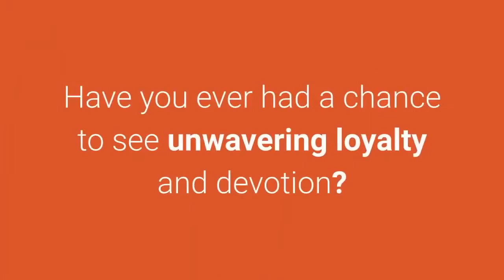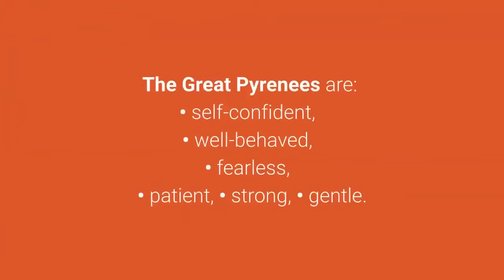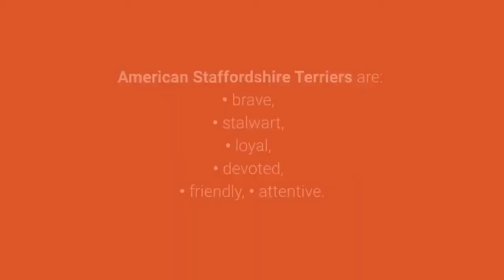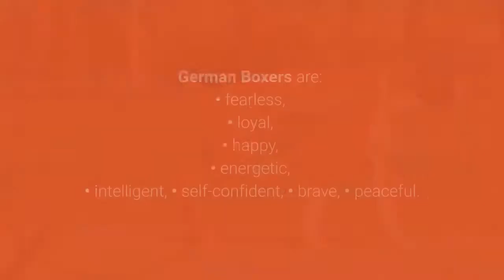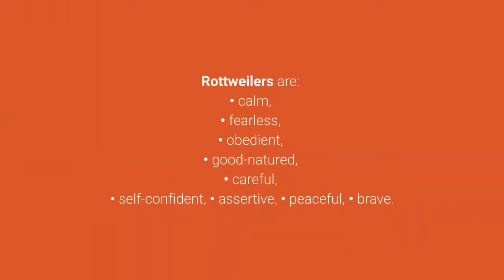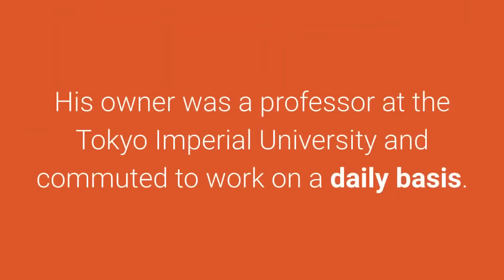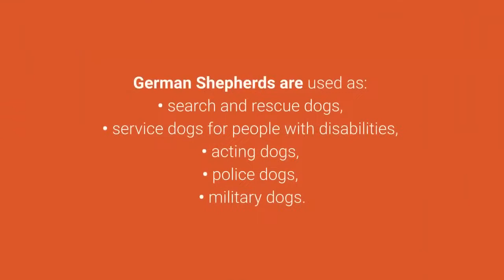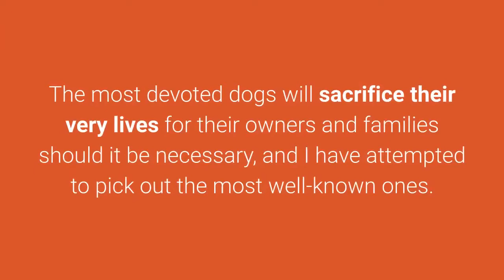Top 10 Most Loyal Dog Breeds in the World in 2020 : #3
Hello
Comment your favorite pet name

This is video about top 10  most loyal dog breeds in the world. All the dogs are loyal to their owner. But it is just an estimation.

Top 10 Most Loyal Dog Breeds in the World in 2020

10. Shetland Sheepdog

The Shetland Sheepdog is a herding dog that originated in the Shetland Islands of Scotland.

They are emotional and extremely loyal to their owners, so they require a gentle and loving family.

9. Great Pyrenees

The Great Pyrenees, also known as the Pyrenean Mountain Dog, is a big, strong and beautiful livestock guardian dog.

Their goal in life is to protect livestock and people, and they are extremely committed to that goal.

8. Kuvasz

The Kuvasz is an ancient dog breed of Hungarian origin.

They were used as royal guard dogs and guardians of livestock.

Due to their exceptional loyalty and protectiveness, they are able to easily perceive threats in strangers.

7. American Staffordshire Terrier

The American Staffordshire Terrier makes for a strong and brave pet.

They were used as fighting dogs in the past, but today these beautiful, intelligent and extremely loyal dogs can often be seen as pets.

They are exceptionally loyal and obedient, and they will behave the way you teach them to behave.

6. Rough Collie

The Scottish Rough Collie is a very pretty dog with a long coat.

5. Boxer

The German Boxer is a very devoted pet whose temperament isn't aggressive by nature.

Still, they are guard dogs that get very attached to their owners and if they perceive danger, they will react instinctively to protect them.

4. Rottweiler

The Rottweiler is a mid-sized dog that is well-known for their loyalty, courage, strength, and particularly good guard dog characteristics.

If you devote yourself to these dogs, you will have a strong and faithful companion for life.

And now follows the top 3 most loyal and devoted dog breeds in the world, ready?

3. Akita

The Akita breed originates from the mountainous regions of Japan.

These dogs are extremely protective, loyal, always vigilant, they do not bark, and may attack without warning.

He has become a symbol of loyalty and true devotion.

2. Doberman

The Doberman is known as a very loyal and intelligent dog breed.

These dogs were bred to be personal protection dogs in the past.

They possess the ideal characteristics of restraint, loyalty, intelligence and fearlessness when it comes to defending their owners.

1. German Shepherd Dog

German Shepherds are a relatively new dog breed that was bred for herding sheep.

These dogs are so loyal that they are prepared to risk and sacrifice their lives for their owners at any moment.

That is the very definition of true devotion, and that's exactly why they are first on the list of the most loyal dog breeds in the world.

It is extremely difficult to single out the most loyal dog breeds in the world.

# top 10 loyal dogs
# top 10 most loyal dog breeds
# top 10 most loyal dogs in 2020
# most loyal dog breeds
# dog breeds
# loyal dogs

Take care!

The content is used with authorization of right holder . If you have any query please feel free to contect me.